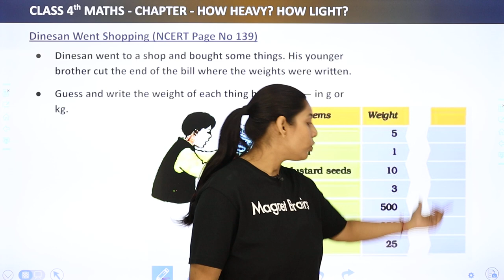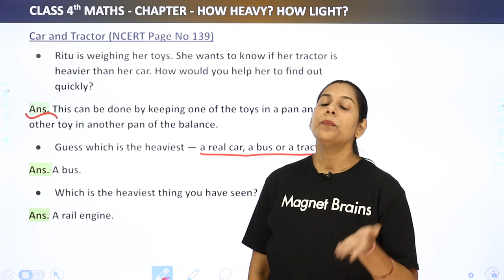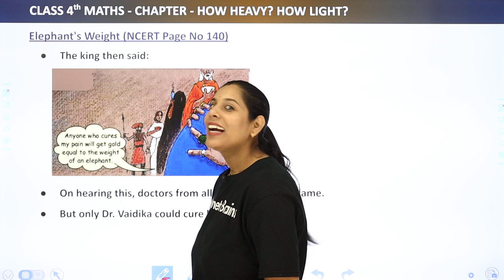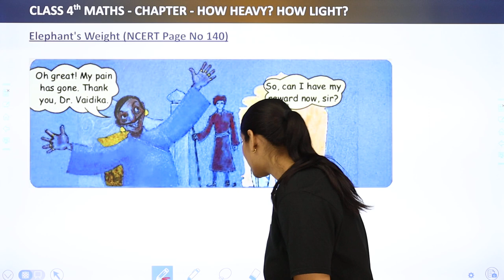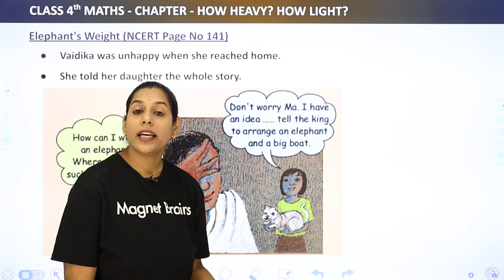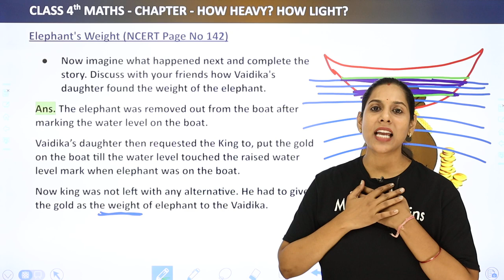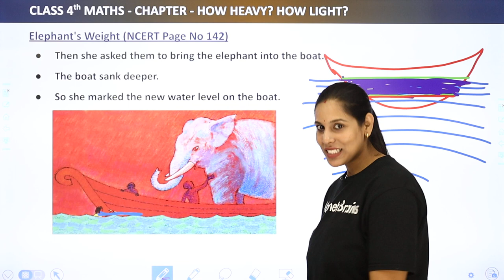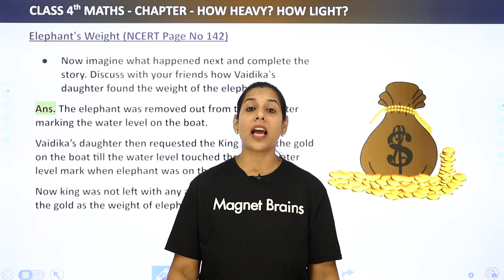Class 4 Maths Chapter 12 | Elephant's Weight -How Heavy? How Light? |Math Magic Book Page No.139-142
✔️ Class:4
✔️ Subject: Maths
✔️ Chapter: How Heavy? How Light? (Chapter 12)
✔️ Topic Name: Elephant's Weight